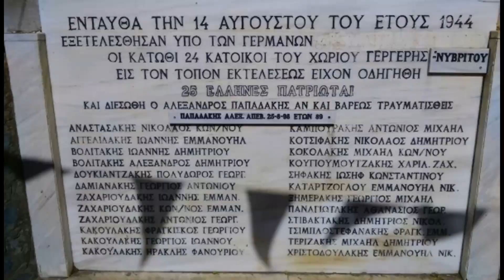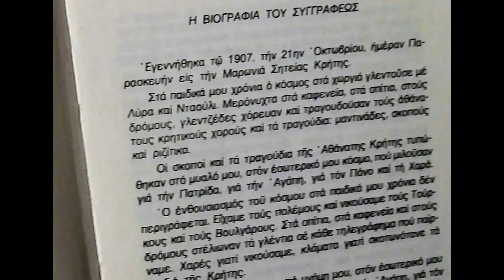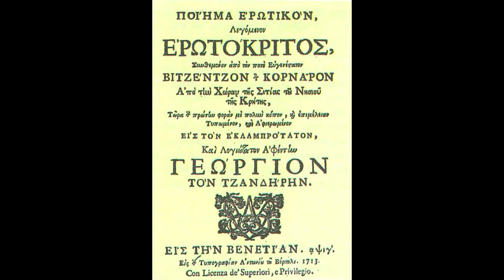ΔΕΡΜΙΤΖΟΓΙΑΝΝΗΣ - Κρήτη για τσ΄αντρειωμένους σου η Ιστορία γράφει (Πεντοζάλης / Γιάννης Δερμιτζάκης)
ΠΑΡΑΔΟΣΙΑΚΗ ΜΟΥΣΙΚΗ ΚΡΗΤΗΣ - ΠΕΝΤΟΖΑΛΗΣ  - Γιάννης Δερμιτζάκης ή Γιάννης Δερμιτζής ή Δερμιτζογιάννης (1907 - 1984) από τη Σητεία, γεννημένος στη Μαρωνιά Σητείας, λυράρης, βιολάτορας, ποιητάρης - μαντιναδολόγος. Δεν έχω τα πνευματικά δικαιώματα δεν έχω κανένα οικονομικό κέρδος ή άλλο υλικό  όφελος από το βίντεο το οποίο έχει ως μουσική επένδυση ένα πολύ παλιό μουσικό κομμάτι και φωτογραφίες από το διαδίκτυο, από εξώφυλλα δίσκων και από επίσης παλιά βιβλία του αείμνηστου Δερμιτζογιάννη. Προσπαθώ να τηρώ  τους όρους του youtube και της νομοθεσίας περί εύλογης χρήσης,  των πολιτιστικών αγαθών της πατροπαράδοτης μουσικής μας κληρονομιάς για σκοπούς πολιτιστικούς, διδακτικούς, ψυχαγωγίας κ.α.. Αν υπάρχει οποιαδήποτε αντίρρηση για το βίντεο παρακαλώ να αναφερθεί σε σχόλιο και αν αυτή τεκμηριώνεται ασφαλώς θα κατεβάσω ή θα διορθώσω το βίντεο. Ευχαριστώ θερμά για τη συμπαράσταση.